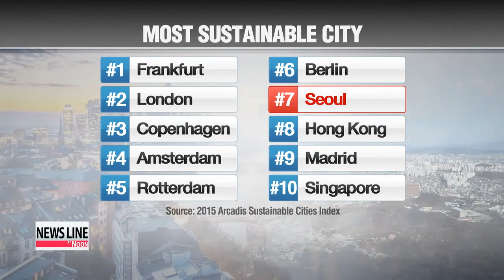Seoul tops list as most sustainable Asian city 서울 지속 가능 도시 세계 7위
We often hear about which cities are the most expensive, cleanest, safest and so on, but which is the world′s most sustainable city?
Well,... according to a new ranking... it′s Frankfurt
but the good news for Korea is that Seoul has been ranked the most sustainable city in Asia.
Globally,... Seoul ranks an impressive SEVENTH, ahead of Hong Kong and Singapore.
The Sustainable Cities Index by design consultancy firm Arcadis... ranks 50 leading world cities and grades them on their environmental progress, viability as a place to live and their financial stability.
Frankfurt was recognized for its "green" areas... and numerous parks and rivers.
[As you can see...] European cities lead the way on sustainability...
with cities in North America not even making the top ten.